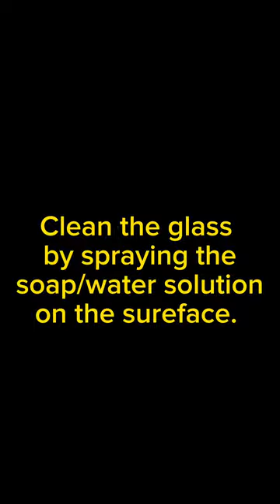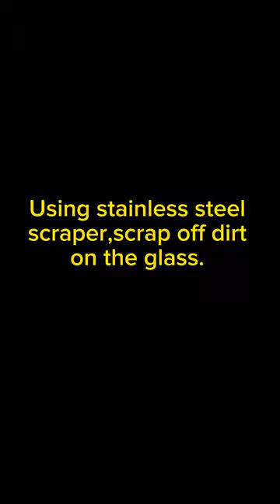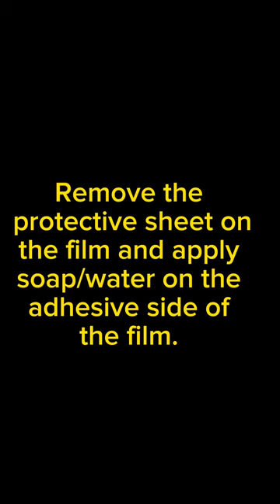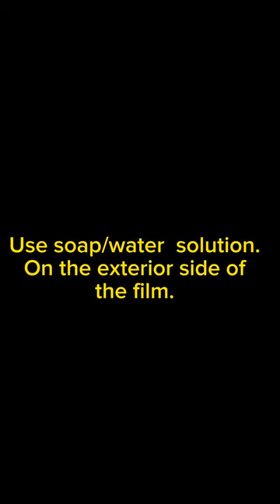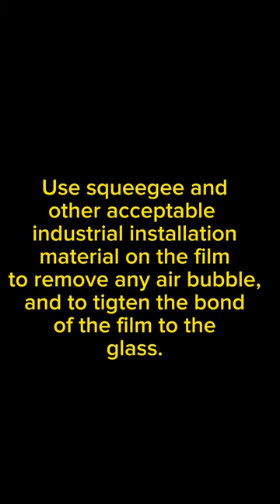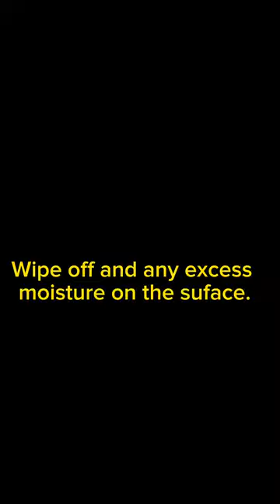How To Apply 4mil film for window and doors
Filming procedure

1. Soap/water mixture preferably use soap-based solution

2. Stainless steel scraper

3.Squeegee

4. Acceptable industry installation materyal

5.soap/water mixture solution

Time
0:36 clean the glass by spraying the/soap water  sulotion on the sure face

1:47 Using stainles steel scraper scrape off the dirt on the glass

2:49  Re-Apply soap/water solution

3:07 Apply Soap/water sulotion

4:17 spray watet/water sulotion on the glass

4:43 Remove the protective sheet on the film and apply soap/water solution on the adhesive side of the glass

5:16 Apply film on the glass

6:08 Use squeegee and other acceptable industrial installalionmaterial on the exterior of the film to remove any air bubble and to tighten the bond of the film to the glass

7:27 wipe off and any exceaa moisture on the surface

Sana po suportahan nyo po ako